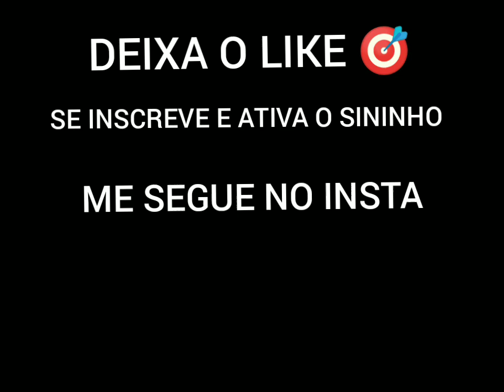VOLTA AS AULAS 2022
SEGUE NO INSTA: @andreamaral2005

VOU VER ESSE VÍDEO DAQUI A 10 ANOS KKKKKK
SERÁ QUE EU AINDA MORO NA MESMA CASA??
SERA QUE EU TENHO A MESMA IDADE?? aí não né kkkk
SERA QUE EU AINDA NÃO TO NAMORANDO? 😳
SERA QUE EU TO VIVO? 😳
SERA QUE EU AINDA VOU LEMBRAR DE ASSITIR ESSE VÍDEO?🤔